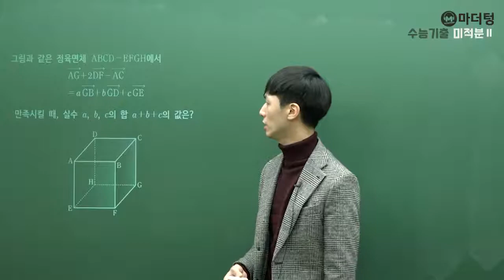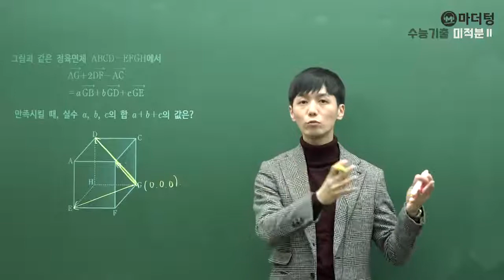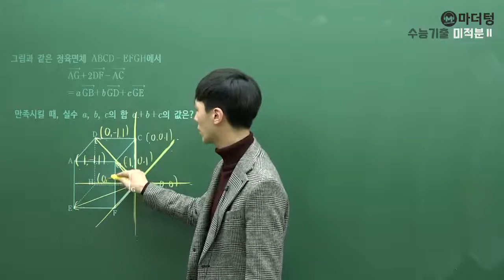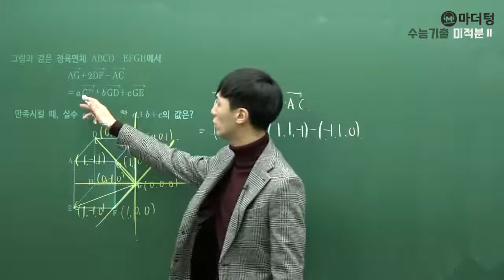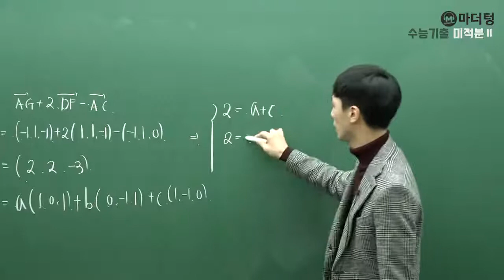[마더텅] [미적분2] 실전모의고사 2회 7번 (풀이 : 손광현 선생님)